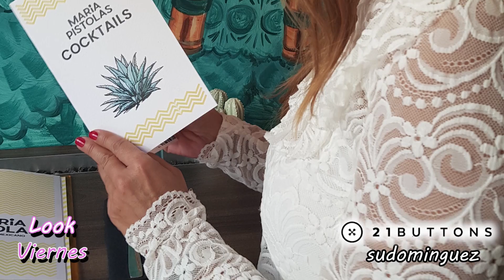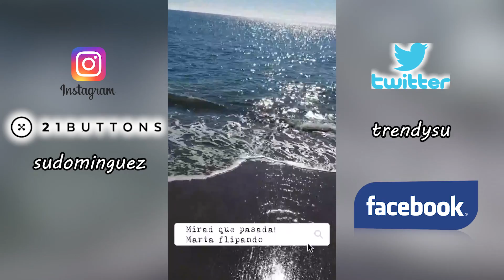5 looks 5 dìas - SEMANAL OUTFIT - FEBRERO # 1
Bienvenidos a Trendysu
Trataremos sobre moda, belleza y estilo de vida
♥ ♥ ♥ DESPLIÉGAME Y DESCUBRE ♥ ♥ ♥

♥ ♥ 21 Buttons ♥ ♥
Si todavía no te has descargado esta aplicación en la que encontrarás todos los looks que te gustan,  hazlo ahora!! Os dejo el link para que descarguéis la aplicación:

Podéis encontrar:
Pañuelo efecto leopardo NUEVA COLECCIÓN de STRADIVARIUS, similar al que yo llevo. Podéis encontrar de rebajas uno aún más parecido, la REFERENCIA es 3509/003/400 y también lo tenéis etiquetado en 21BUTTONS
Bolso Shopper Asa Trenzada NUEVA COLECCION de ZARA, similar al mio que tiene varios años.
Leggings efecto piel Térmicos de CALZEDONIA, los tenéis también de NUEVA COLECCIÓN
Abrigo Camel de PIMKIE de NUEVA COLECCIÓN
Zapatillas de PARFOIS de NUEVA COLECCIÓN

Podéis encontrar:
3 modelos de Blazer similar a la mía que tiene ya más de un año y la sigo utilizando muchísimo. Blazer de ZARA de REBAJAS, REFERENCIA 7830/631, Blazer de ZARA de NUEVA COLECCIÓN y Blazer de MANGO de NUEVA COLECCION
Abrigo masculino de NUEVA COLECCIÓN de ZARA, similar al mío.
Reebook Classic en CORTE INGLES

Podéis encontrar:
Abrigo masculino gris de ZARA de NUEVA COLECCIÓN
Bolso bandolera cadenas ZARA REBAJAS, os dejo la referencia  7206/304
Cinturon Hebilla cruzada de STRADIVARIUS de NUEVA COLECCIÓN
Botas altas SIMILARES a las mias de STRADIVARIUS NUEVA COLECCIÓN y BERSHKA NUEVA COLECCIÓN
Pantalones similares a los mios de ZARA NUEVA COLECCIÓN

Podéis encontrar:
Jeans ZARA del invierno 2018, os dejo SIMILAR de NUEVA COLECCIÓN de ZARA. referencia 6045/041
Jersey ZARA del invierno 18, SIMILAR de NUEVA COLECCIÓN de MANGO, referencia 33033769 y SIMILAR de NUEVA COLECCIÓN de ZARA, referencia 9598/010
Abrigo de ZARA de NUEVA COLECCIÓN, referencia 1255/860
Reebook Classic en CORTE INGLES Y ZALANDO

Podéis encontrar:
Jersey blanco similar al mio, que ya tiene unos cuantos años. Opciones en ZARA NUEVA COLECCIÓN y STRADIVARIUS NUEVA COLECCIÓN.
Gabardina similar a la mia, es mas corta de NUEVA COLECCIÓN en STRADIVARUS
Cinturón Hebilla Piedras de ALIEXPRESS
Falda Skater similar a la que yo llevo que compré en MANGO hace ya bastante. Tenéis dos opciones muy bien de precio en H&M de NUEVA COLECCIÓN
Botas HUNTER iguales a las mias, un modelo super cómodo. Las compré en CORTE INGLES

PREGUNTAS
¿Enseñarías tu habitación para las que estamos en búsqueda de ideas de decoracion?
¿Que otros canales sigues?
¿Como te decidiste a crear un canal de youtube?
Tiene tu trabajo algo que ver con la moda?
Donde guardas la ropa?
Que prendas consideras indispensable en nuestro fondo de armario?

► XIAOMI MI BAND 3
► CORREA METÁLICA MI BAND 3
► CUADRO FIELTRO LETRAS

► Camara Nikon D3400
► Tripode AmazonBasic
► Kit Luz de Iluminacion ESDDI Softbox

MÚSICA OBTENIDA DE YOUTUBE

Hasta pronto!!!